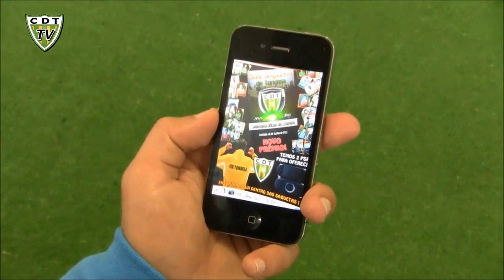Spot Promocional - Cromos atacam com Novos Prémios CD Tondela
Spot Promocional da campanha de venda da Caderneta Oficial de Cromos do CD Tondela, com novos prémios agora escondidos nas saquetas. Participação dos jogadores Márcio Sousa, Tiago Barros e Carlos André.